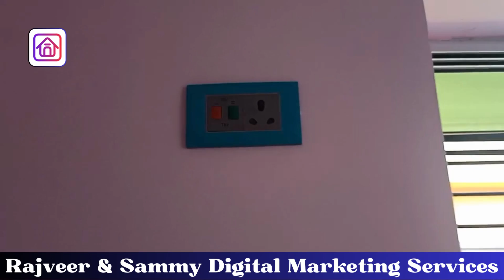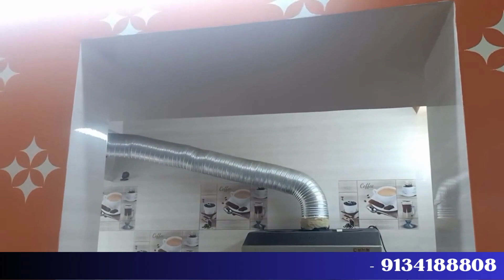2bhk legal flat in kasba bose pukur area - marble flooring - prime location - kolkata flat for sale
Welcome to a tour of this beautiful 2BHK apartment located in a peaceful locality! This spacious apartment features 1 balcony, 1 bathroom, and a carpet area of 585 sq. ft. with elegant marble flooring. Although it doesn't have a lift facility, the apartment is conveniently situated on the 2nd floor of a straight 3-apartment building.

The apartment offers a comfortable living space with all the essentials just a 2-minute walk away. You'll find hospitals like Genesis Hospital, Ruby General Hospital, Disha, Disun, Fortis, as well as a nearby supermarket, vegetable and meat shops within a 200-meter radius. Additionally, medicine and grocery stores are conveniently located right in front of the apartment.

If you're in search of a fully furnished apartment with all legal and cleared documents, this is the perfect choice for you. Bank loan options are also available. The apartment is just a 5-minute walk from Bose Pukur Sitala Mandir Main road and the bus stop.

Join us for a detailed tour of this spacious 2BHK apartment, its surroundings, and amenities. Don't miss out on this wonderful opportunity!

tags...